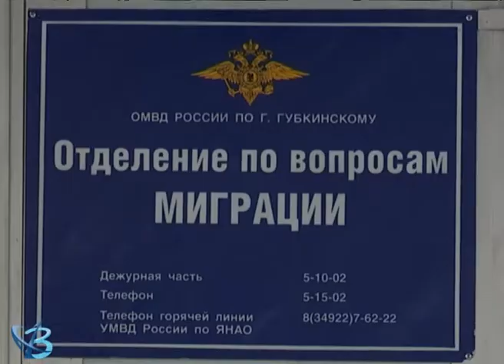Изменился адрес 12+